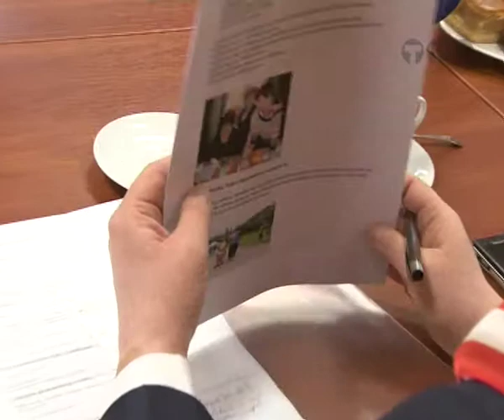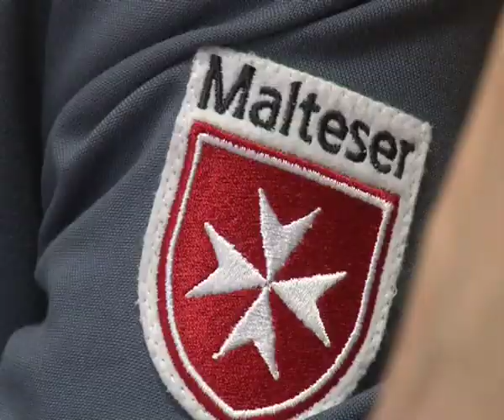Kawalerowie Maltańscy w Świdnicy